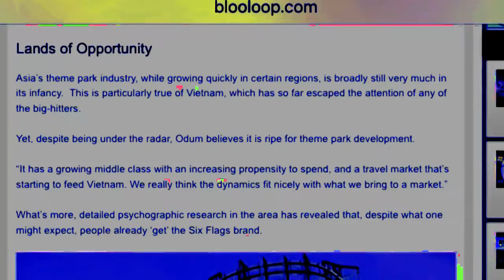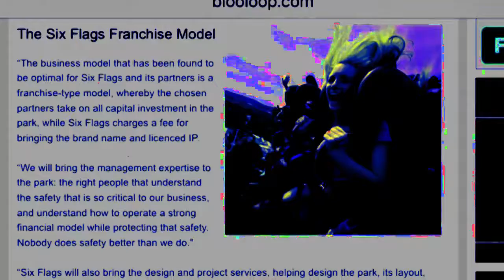You Built A Park In the Wrong Vietnam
Who knew that Thrill Central ranting about the possibility of a Six Flags in Vietnam would fit with this song